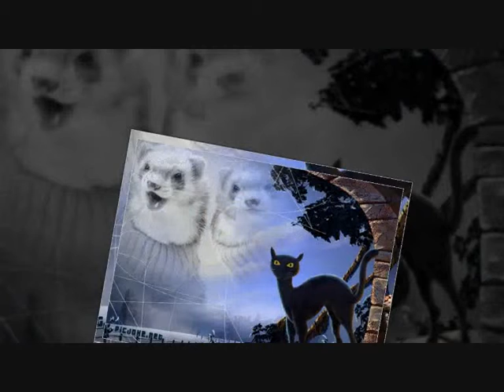Dih noči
Avtor videa; sponkacom, dne 26. december 2013
naslov melodije in izvajalec skladbe; Sorcerer's Dream, Paul Mottram, - iz YT glasbene skrinjice

Razbremeni se svojih težavnih bremen. Sproti jih rešuj..